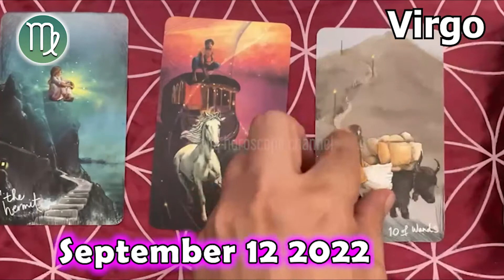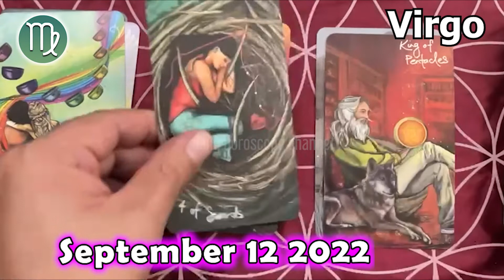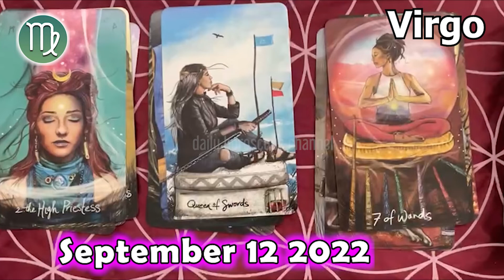❎ FREE DAILY HOROSCOPE ❎ VIRGO DAILY HOROSCOPE TODAY September 12 2022 🟢 horoscope tarot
Virgo Horoscope September 12, 2022
Daily horoscope Virgo 12 September 2022
Horoscope Virgo September 12, 2022